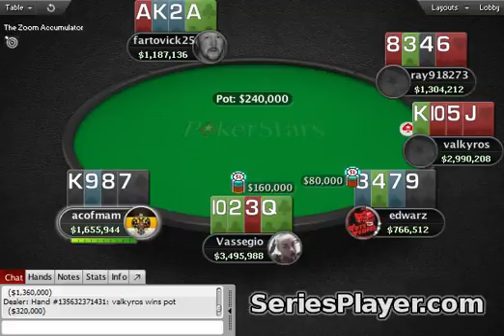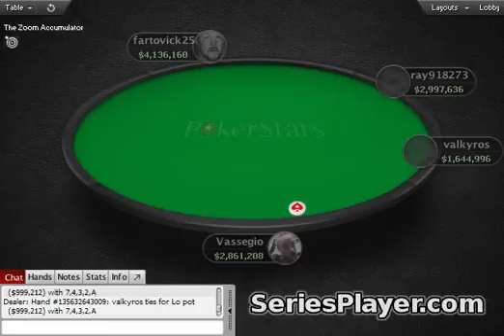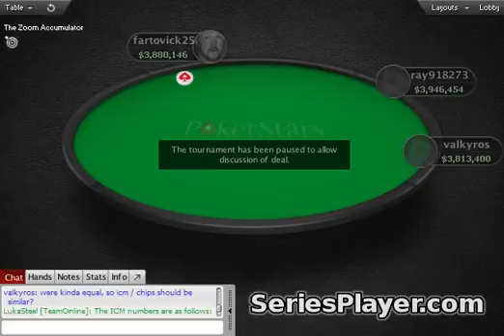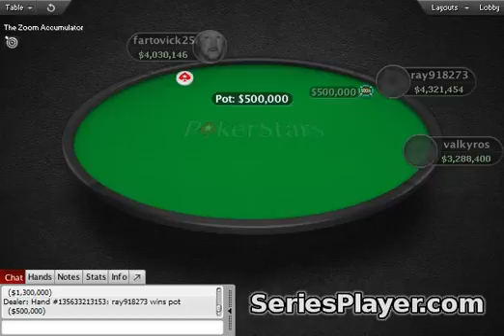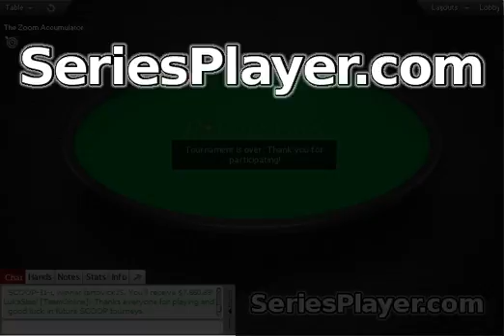[SCOOP 2015] Event #37-L: $27 PL Omaha Hi/Lo, $50K Gtd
[SCOOP] Spring Championship of Online Poker 2015 (May 10-24).
SCOOP-37-L: $27 PL Omaha Hi/Lo, $50K Gtd final table replay.

--- Info ---
Guaranteed Prize Pool: $50,000.00
Game Type: Omaha
Buy-In: $27.00
Total Entries: 2328
Prize: $57,152.40
Places Paid: 306
Tournament Start: 21 May 17:00
Tournament End: 22 May 04:28

--- Results ---
1. fartovick25 (Ukraine): $7,660.89
2. valkyros (Poland): $6,639.82
3. ray918273 (Thailand): $6,681.42
4. Vassegio (Russia): $3,429.14
5. edwarz (Germany): $2,571.85
6. acofmam (Russia): $2,000.33
7. how_now59 (Canada): $1,428.81
8. atzektm (Germany): $971.59
9. Puropoker123 (Panama): $514.37